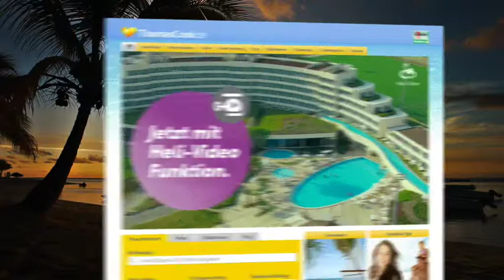Thomas Cook-Kampagne „erst cooken, dann buchen“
Die von Heye für Thomas Cook entwickelte Marketing-Kampagne „erst cooken, dann buchen“ wurde durch den Travel Industry Club in der Kategorie „Best Marketing Campaign 2014“ ausgezeichnet.

Die Kampagne der Münchner erzielte das zweitbeste Ergebnis und überzeugte die Jury vor allem durch ihren humorvollen Ansatz und das Wortspiel mit dem Unternehmensnamen „Cook“, der in einprägsamen Szenen immer wieder zum Einsatz kommt.

Heye ist seit 2013 für die Thomas Cook AG tätig. Die Kampagne war Ende 2013 als Fortführung der im Juni 2013 eingeführten Omnichannel-Kampagne an den Start gegangen. Sie war im TV und Kino, im Hörfunk, Online, auf Infoscreens sowie am POS zu sehen.
Bereits seit 2007 betreuen die Münchner den Werbeetat der Neckermann Reisen, die zu Thomas Cook gehören.

Kunde: Thomas Cook AG
Leiter Marketing & Digital Commerce Jan Hinrichs
Leiterin Marketing Communications & Brand Management Stefany Dücker
Head of Marketing eCommerce Central Europe Dirk Ebbighausen
Online Marketing Manager Alexandra Schäfer
Marketing Communications &
Brand Management Marcus Wagner